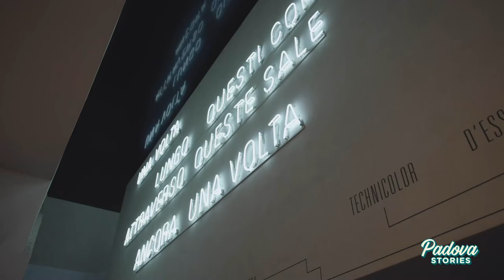PADOVA STORIES | Alberto Fassina | Cinema Multiastra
Il cinema Multiastra non è solo un cinema di quartiere, ma un vero punto di ritrovo per tutti i cinefili che passano per Padova 🎬 📽️. Ce lo racconta il suo direttore, Alberto Fassina.